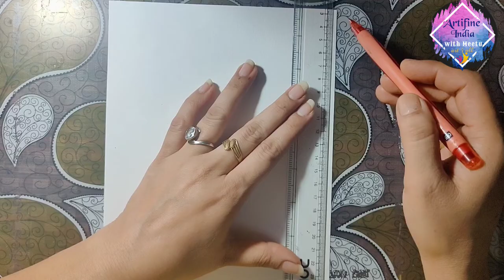MADHUBANI PAINTING for beginners / madhubani art Peacock / Indian Art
Hi friends,

Artifine India

Here I am making a painting in Madhubani style, it's a famous art form in Bihar (India).

It is a traditional art with a bright and colourful impect, makes a mood happy.